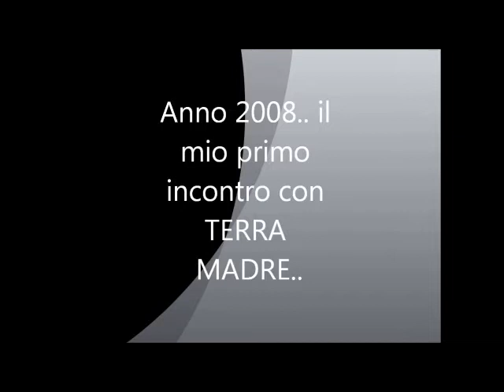Io sostengo Terra Madre :)